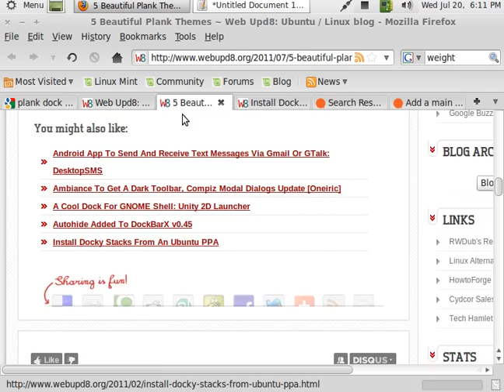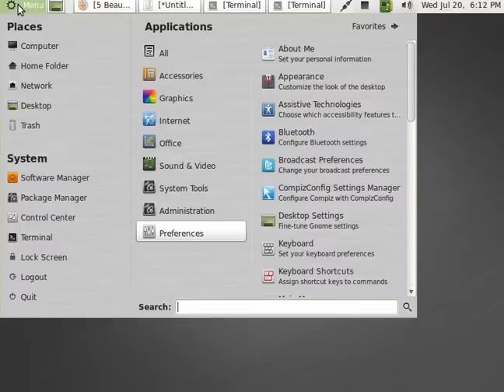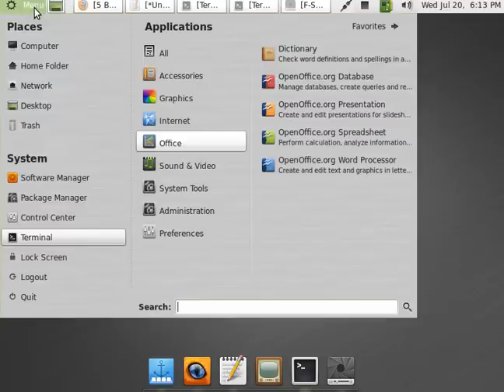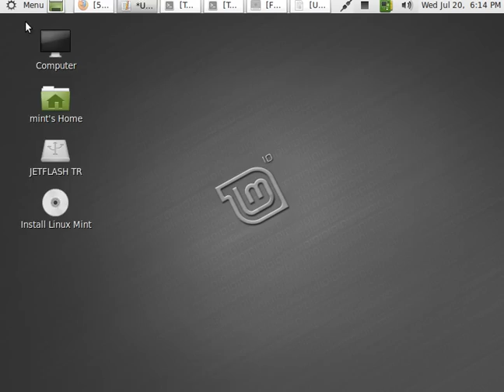Plank the lightest dock on earth part 1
Plank install tutorial and how to change plank themes